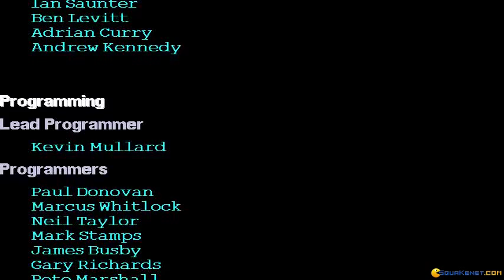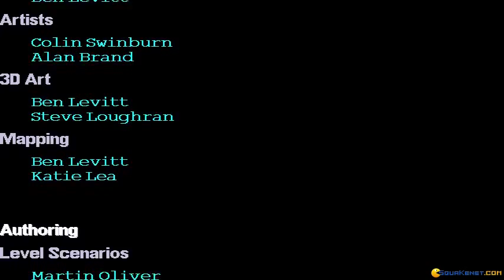Deadline (Psygnosis, 1996) gameplay (PC Game, 1996)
Introduction and gameplay for Deadline (Psygnosis, 1996), Dos PC game produced by Psygnosis in 1996
Deadline is an interesting real-time game, SWAT strategy. Your goal is to rescue the hostages and neutralize the bad guys.